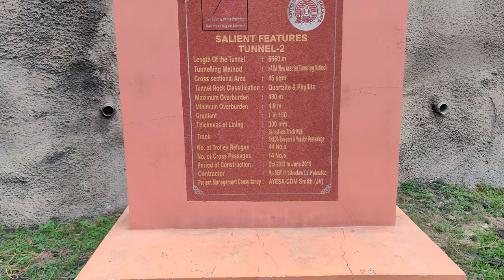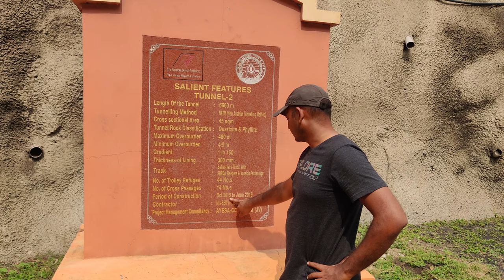INDIA'S longest 6.7 km Railway electrical railway tunnel near Rapur..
if u want music follow this link

Factory location...